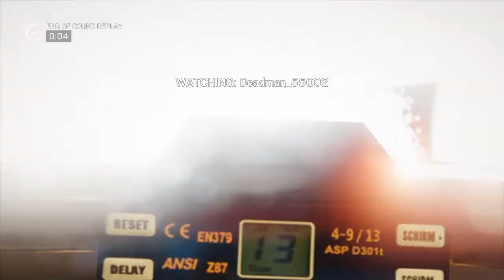R6 Siege Moments #19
Longer and longer.